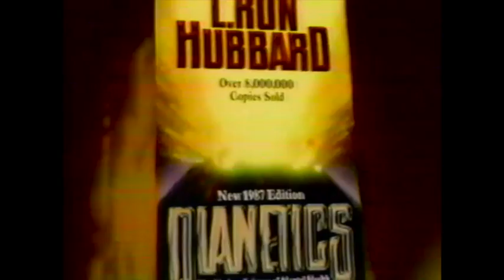Dianetics Book Commercial 1988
How can you keep a baby well?